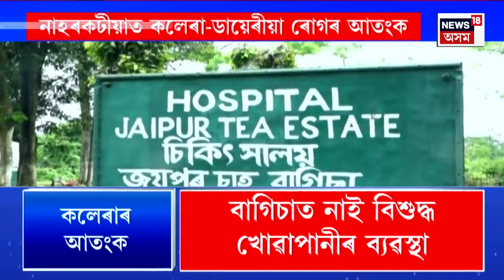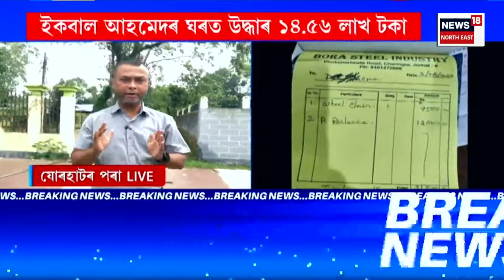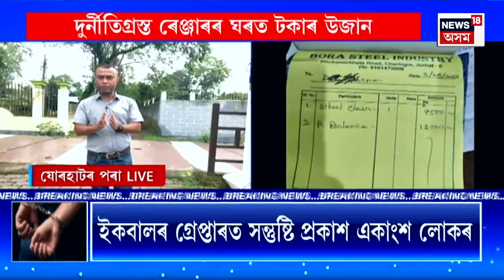ASSAM NEWS : উত্তৰ ভাৰতত উৎকট গৰম | Heat Wave in North India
ASSAM NEWS | দেশৰ উত্তৰ পূব অঞ্চলত বৰষুণৰ বিপৰীতে উত্তৰ ভাৰতত উৎকট গৰম
0:00 Intro
1:13 নাহৰকটীয়াত কলেৰা-ডায়েৰীয়া ৰোগৰ আতংক